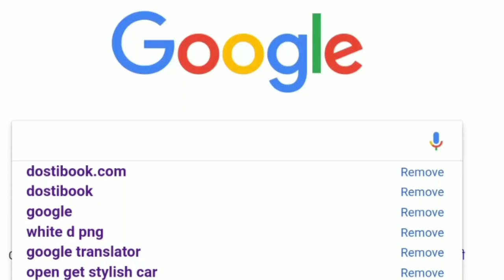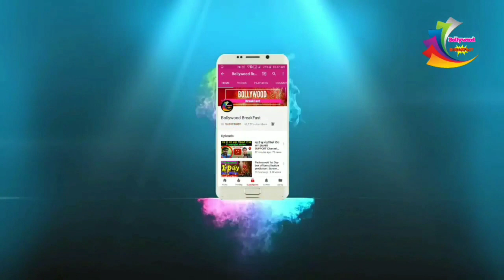"Mungda" Total Dhamaal Video Song Details, Ajay Devgn, Sonakshi Sinha, Madhuri Dixit | BBF 2019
"Mungda" Total Dhamaal Video Song
Details, Ajay Devgn, Sonakshi Sinha, Isha
Gupta, Madhuri Dixit | B B F 2019